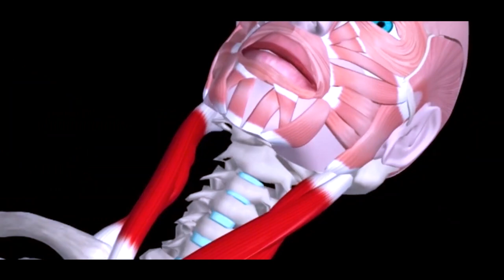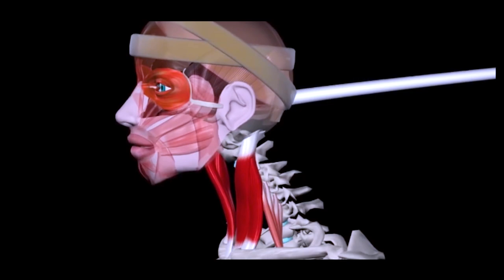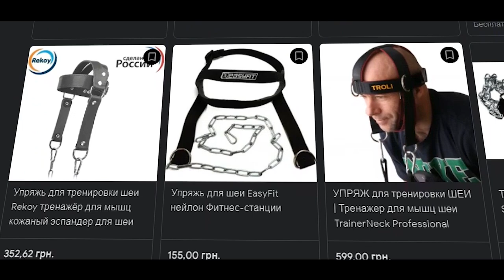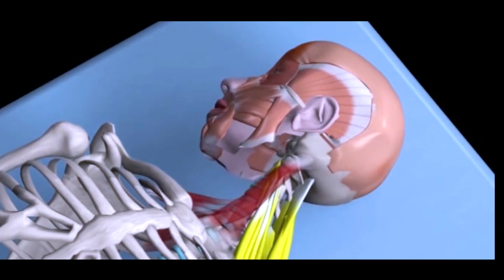Если Накачать Шею - вы забудете о дискомфорте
Как накачать шею дома без инвентаря и укрепить мышцы чтобы забыть дискомфорт
Телеграм каналы и чат атлетов

Как накачать шею - чтобы накачать шею вам нужно дома лишь полотенце или зимняя шапка. Те кто задаются вопросом как накачать шею дома даже не предполагают, что всё необходимое из фитнес инвентаря для укрепления мышцы шеи уже есть. А упражнения для шеи очень простые.

Тайм-коды:
00:00 Как накачать шею дома с полотенцем или резиновым эспандером
1:52 Инвентарь чтобы накачать шею с отягощением
2:40 Статические упражнения для шеи чтобы укрепить
3:21 С чего начать качать шею для начинающих или с проблемами шеи
5:16 Волевая гимнастика для шеи
5:46 Продвинутые упражнения чтобы накачать шею - стоит ли делать борцовский мост
6:40 Зачем укреплять мышцы шеи

Привет, телостроители, это Владерович о воркауте

Первым упражнением для крепкой и здоровой шеи в подручных условиях будут наклоны головы с сопротивлением полотенцем. Это намного безопаснее вариант, чем борцовский мост на полу, более естественное по нагрузке и подойдет для любого уровня подготовки. С помощью полотенца вы сможете аккуратно контролировать и увеличивать нагрузку под себя. Тут задача делать наклоны шеей и не помогать корпусом.

Следующее упражнение это статика с сопротивлением рукой. Тут давим рукой в разных позициях с таким усилием, чтобы шея находилась в прямом неподвижном положении и сопротивляемся. Нагрузка постепенно нарастает за счет увеличения усилия руки, а это сложно измерить для прогрессии на разных тренировках. А вот то, чем мы можем управлять - это время под нагрузкой. Постепенно увеличивайте время от 10-15 секунд до двух минут. Такую статику лучше делать после того как разогреем шею наклонами, как было в первом упражнении.

Можно делать наклоны шеей, без сопротивления или с небольшим сопротивлением рукой в положении лежа на спине или животе, делать на количество раз, около 30 и более. Это всё будет именно укреплять шею, а не качать её в объемах. И какое бы упражнение вы не пробовали, обязательно нужна классическая разминка шеи до ощущения теплоты в мышцах.

Для самого начального уровня подойдет так называемая волевая гимнастика. Тут нужно взять руки в замок за спиной, свести лопатки, чтобы напряглись мышцы трапеции и упирать голову в трапеции, дополнительно напрягая. Делаем это в четырех позициях. Когда ваша шея уже стабильно хорошо удерживает положение в предыдущих статических упражнениях по минуте и более без дискомфорта, то можно приступать к упражнениям лежа на полу, у стены и с полотенцем.

Авторские материалы. Источники. Source.